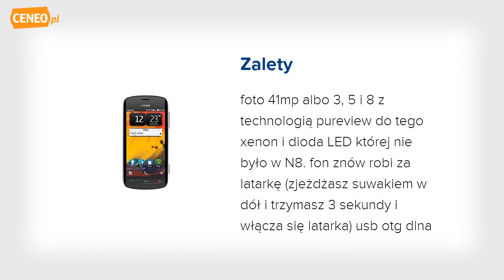Nokia 808 PureView biały telefon - Ceneo.pl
Nokia 808 PureView działa pod kontrolą Symbiana Belle i została wyposażona w aparat o imponującej wielkości matrycy -- 41 megapikseli. Nie oznacza to jednak, że zdjęcia robione smartfonem będą w tak ogromnej rozdzielczości, bowiem matryca w tym modelu jest wykorzystywana do „ulepszania" zdjęć w maksymalnej rozdzielczości 9 megapikseli. W 808 PureView zastosowano także obiektyw Carl Zeiss, co w połączeniuw z matrycą gwarantuje doskonałą jakość zdjęć i filmów Full HD kręconych za pomocą smartfonu. PureView działa dzięki procesorowi ARM 11 o taktowaniu zegara 1,3 GHz oraz ma do dyspozycji 16 GB wbudowanej pamięci na dane, którą można rozszerzać za pomocą slotu na karty microSD. Nokia 808 również wyposażona została w wyjście HDMI dzięki czemu możemy podłączyć smartfon do telewizora HD, ponadto zastosowano w niej moduły Wi-Fi i NFC oraz microUSB. Telefon ma 4-calowy wyświetlacz AMOLED z technologią ClearBlack o rozdzielczości 640 x 360 pikseli i waży 169 gram. Zdecydowano się także na sprzętowy klawisz spustu migawki, za pomocą którego możemy również szybko włączyć aparat.